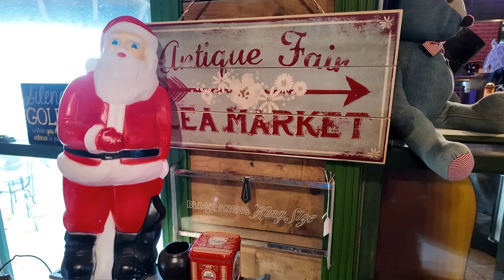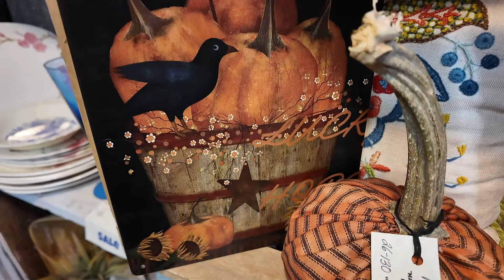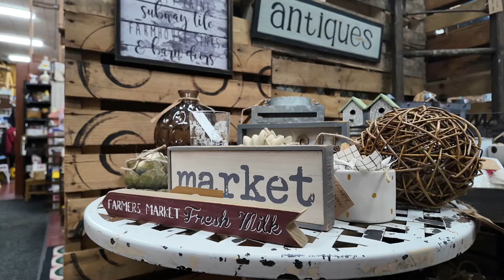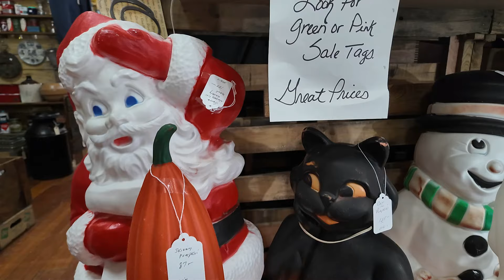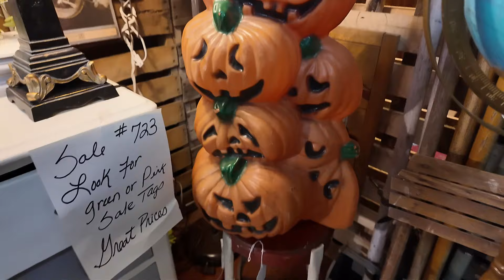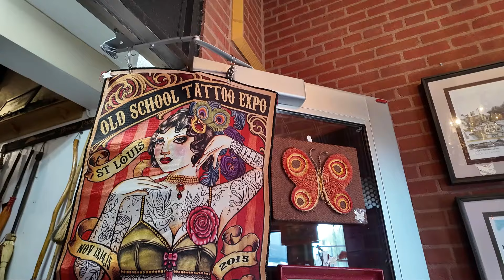Thrifting for cozy Autumn & Christmas Seasonal Cottage Décor | Looking for the perfect vintage décor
Thrifting for cozy Autumn & Christmas Seasonal Cottage Décor

Hey sweet friends.  I am so glad to take you along with me thrifting for beautiful christmas, autumn and cozy cottage home décor!  I hope you enjoy this trip to Elizabeth Grand Antique Co!